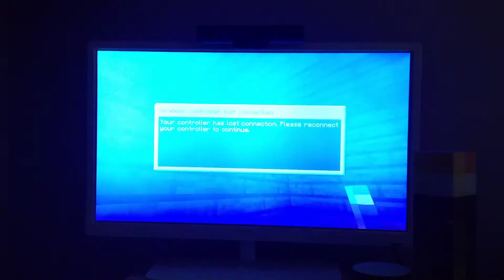The all-new PS-CREATIVES